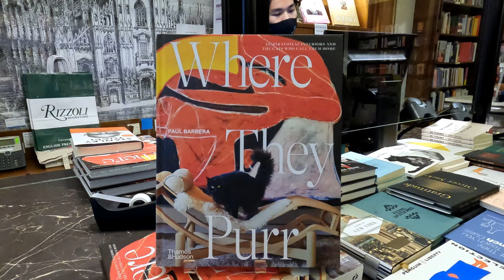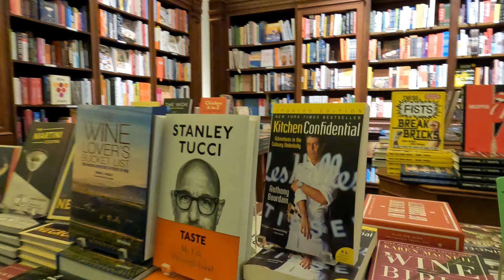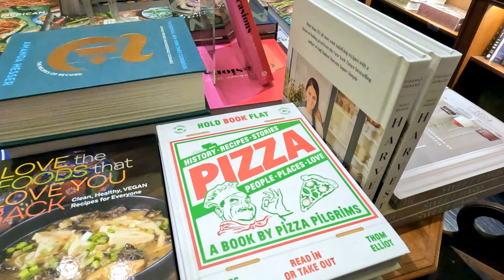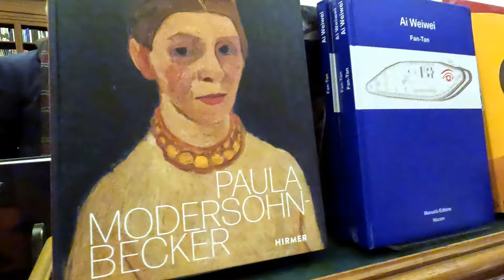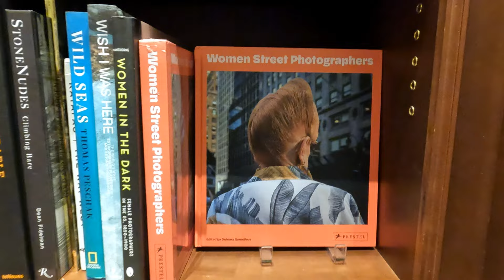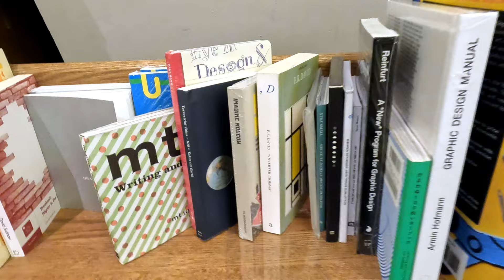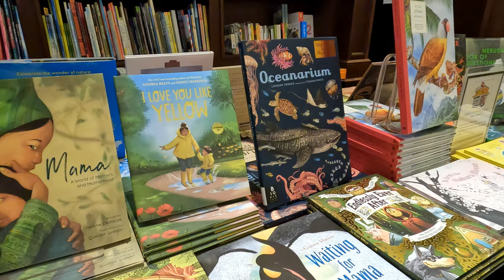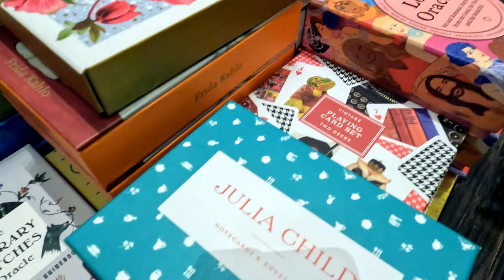Rizzoli Bookstore - NYC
A visit to Rizzoli Bookstore in New York City.  Rizzoli Bookstore was established in 1964 and moved to 1133 Broadway (between 25th and 26th) in 2015.

Rizzoli's collection of books is specialized in illustrated subjects – fashion, interior design, art, architecture, photography, design, and literature.

We were there for a talk by author Paul Barbera on "Where They Purr" where Barbera showcases twenty-eight inspirational houses and their stylish interiors, along with the charismatic felines who call these places home.